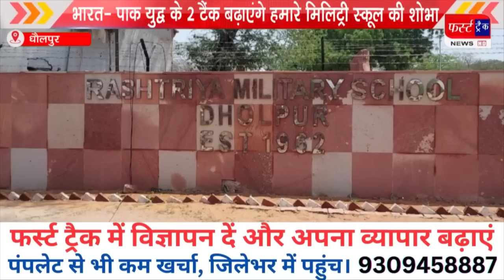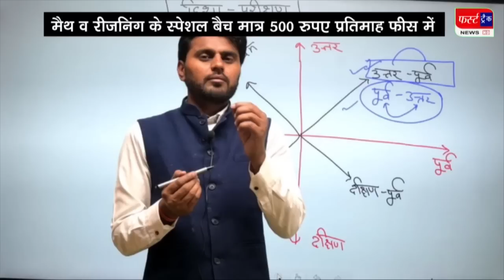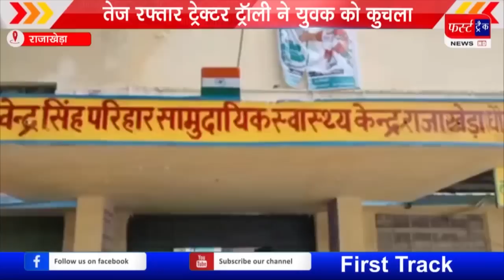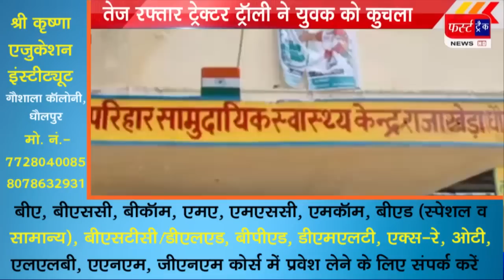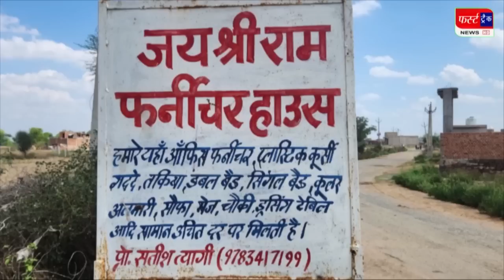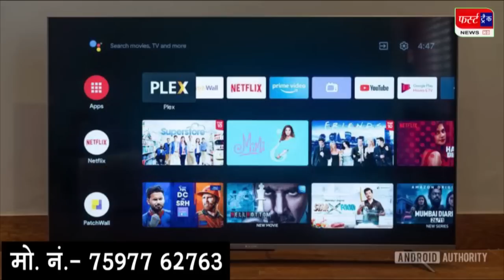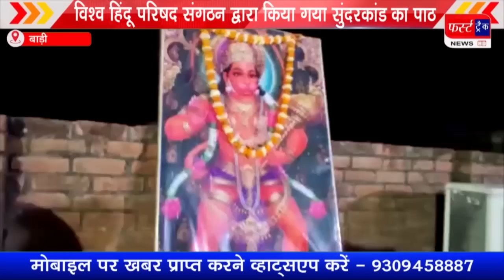फर्स्ट ट्रैक धौलपुर 12/04/2023 First Track Dholpur